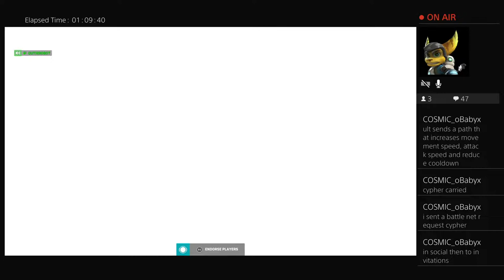Happy birthday Cypher!!!!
FOR DONATIONS TO HELP MAKE YOUR EXPERIENCE BETTER. Thank you in advance.

New streamer looking to create an awesome feed for many to love!